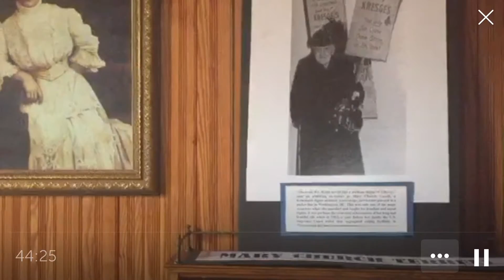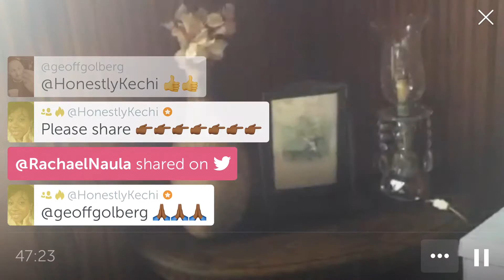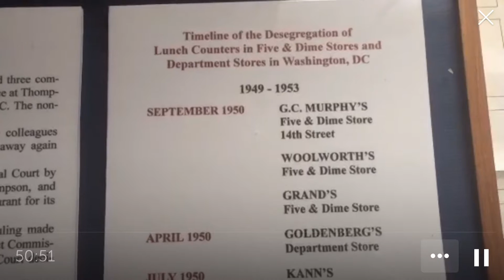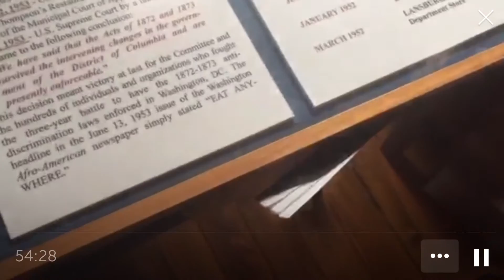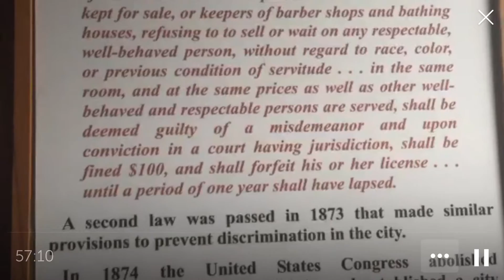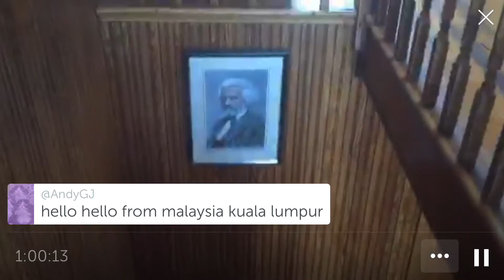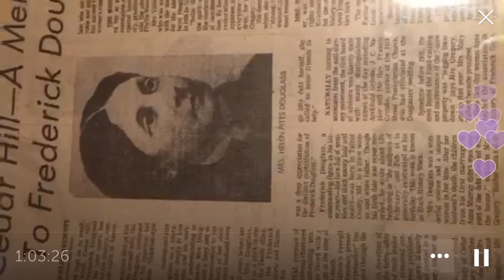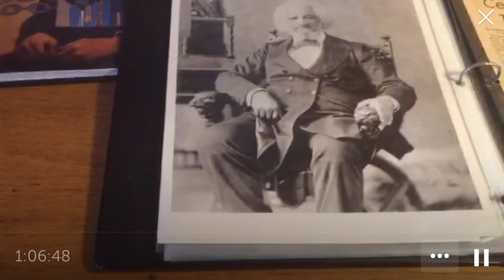Mary Church Terrell Archives at Frederick Douglass Summer Home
Mary Church Terrell was an activist who protested at 89 years old to help integrate Washington DC. She was a close friend of Frederick Douglass and neighbor at Highland Beach.

Mary Church Terrell was President of the National Association of Colored Women. She was the first Black Woman to be appointed to a school board.

Mary Church Terrell was a founder of Delta Sigma Theta Sorority.

Playlist goo.gl/c5kWTw

Youtube goo.gl/EJjQE9

Blog goo.gl/PSnqpd

Twitter goo.gl/AHSyTA

Facebook goo.gl/MhW56P

Periscope goo.gl/Ue8Jqi